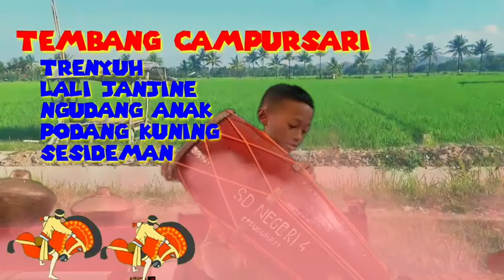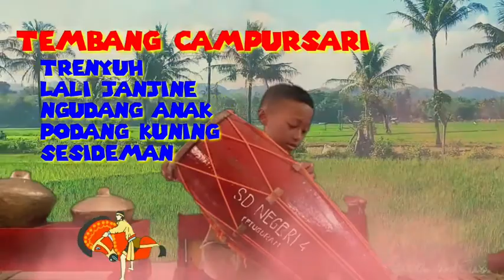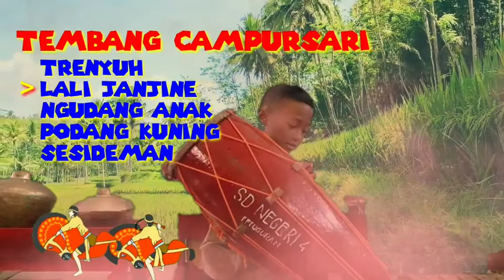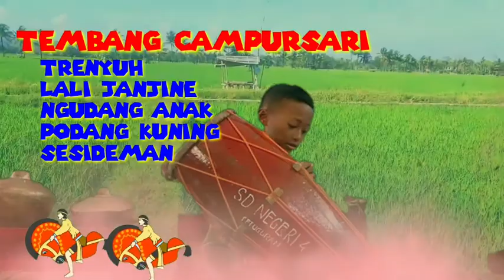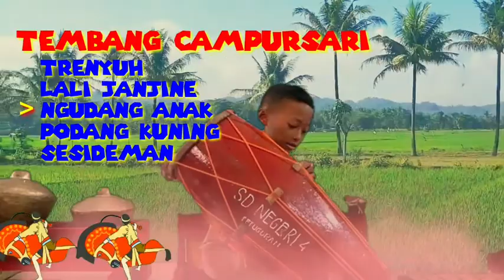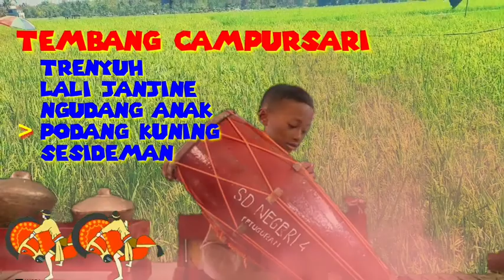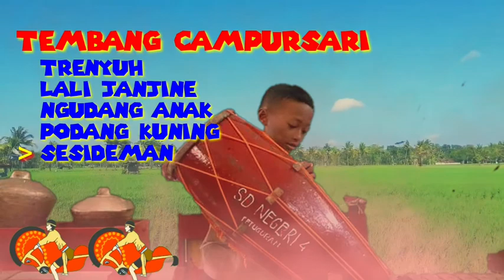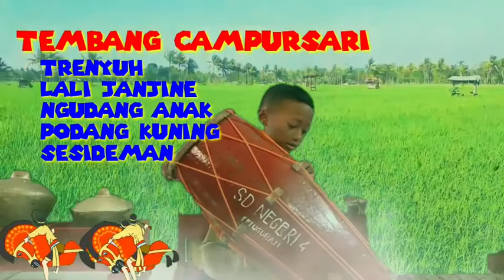tembang campursari gawe lali karo janjine